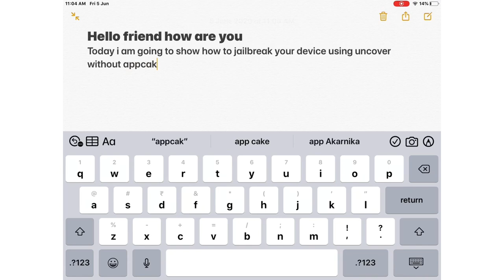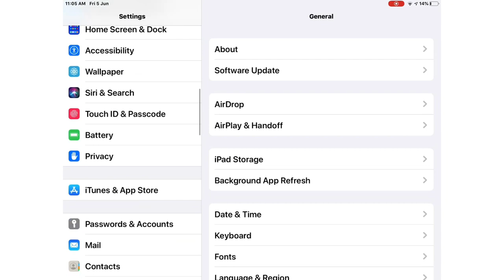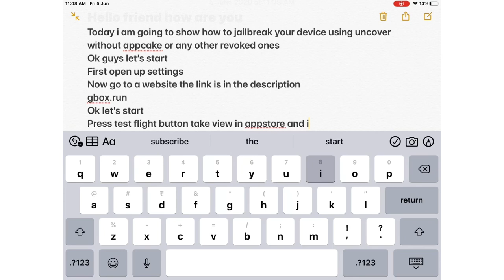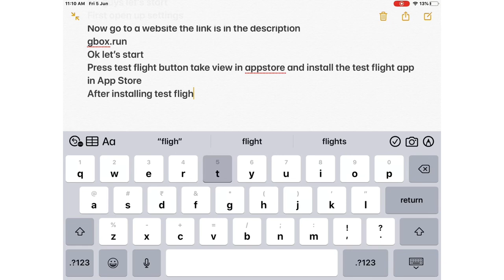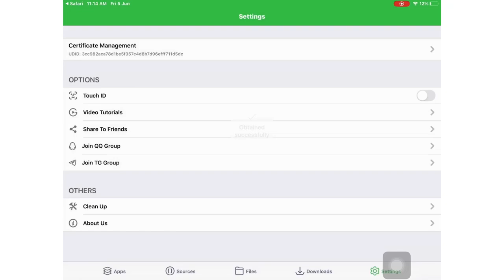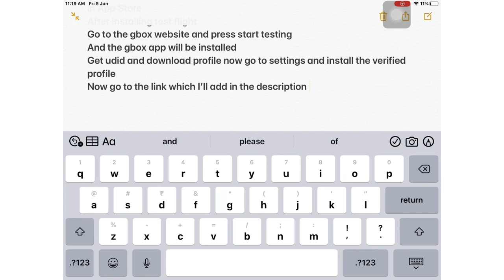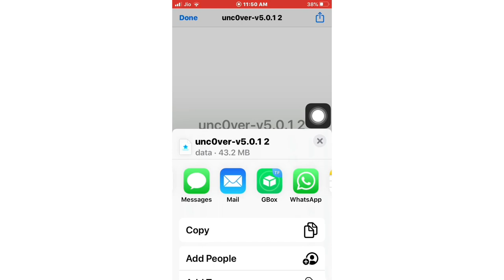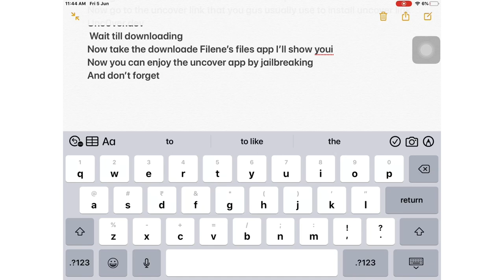Jailbreak iOS 13.5 no computer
Jailbreak your latest device without computer 100% working

I have currently 2methods of jailbreaking if any errors occur for this jailbreak try my other method

Why subscribe to my channel RIZCHE TECHIES : we produce the finest content for our subscriber and to all the people who love to discover tech my aim now is jus to hit 1000 subscribers but don’t consider me as selfish only for growth because I just keep discovering techs for our lovely viewers many bots are going through my channel every day but I even reply to them I jus want to help people in techs I jus read every comments of people reply them solve their doubts and make their moment happy
                         My YouTube channel has two partners and we are trying to grow our YouTube channel to spread our techs to all over the world we love all our lovely subscribers and our lovely fried stay safe everyone byeeee!!